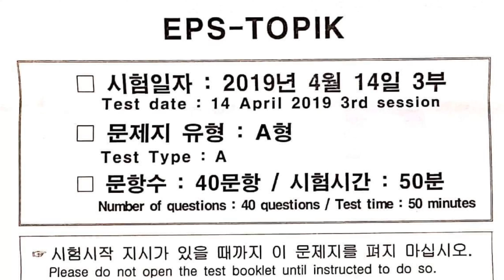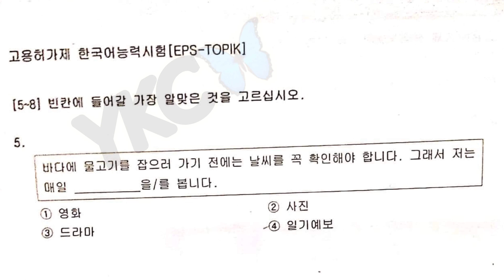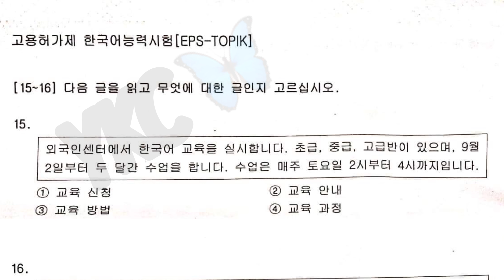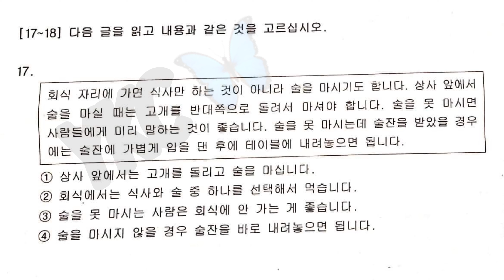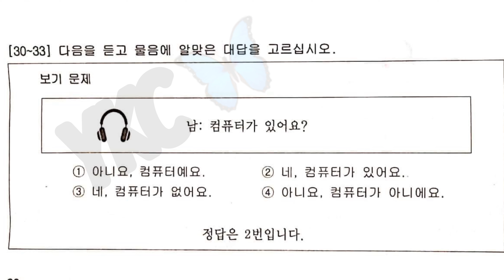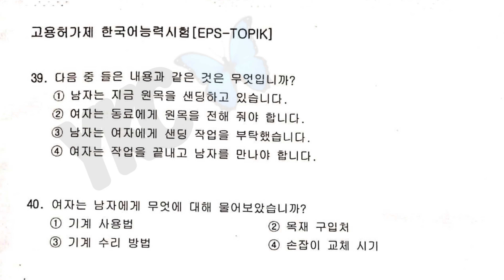Sample of Actual Exam and Reviewers for Yuribesh 😊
Hello mga kayuribesh! Congrats po sa mga mag eexam😊 bilang paghahanda sabaysabay po nating silipin ang actual exam ng pbt takers😊 sa dulo po my tamang sagot. Sana po makatulong. Bilang paghahanda narin po meron po taung mga reviewers jan s baba 👇 pki click nalang po yung link and download it for free😊 Enjoy Watching 🥰🥰😘😘

Reviewers for Yuribesh!

*Sample of questioners with image and Meaning😊

Download Korean Standard for beginners 😊